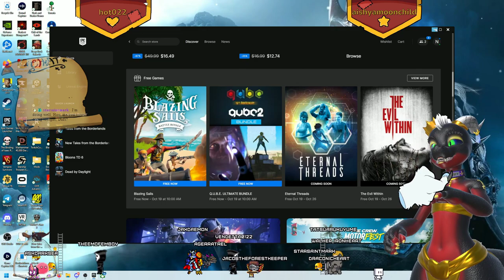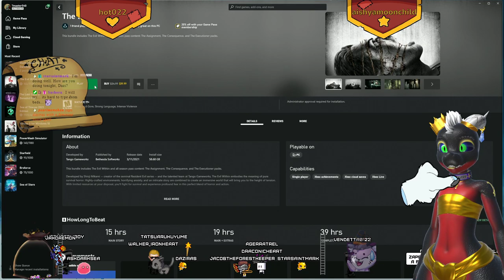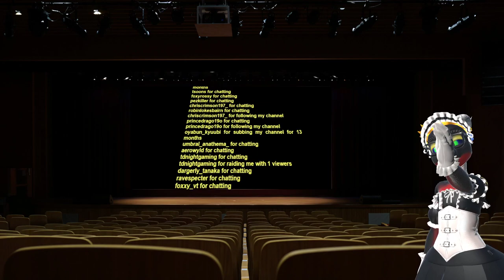Evil Within/76/Darktide/Cyberpunk - Well Kidman is missing, Joseph is lost, well shit!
Wow poor Sebastion just gets no breaks, and neither do I with this game XD and to be fair neither did Joseph, it was a rough round in this game for every one lol XD

Following that, time for more chaos and shenanigans this time, still Appalachian style XD Now lets fluff em up, kobold style!

Slip slapping the heathens who dare spit in Tiamats name! Also hanging out with the lovelies and just causing absolute chaos, and giving Vera trauma XD

Then back to hanging out with unity, and setting fire to Night city, one gig at a time XD -- Watch live